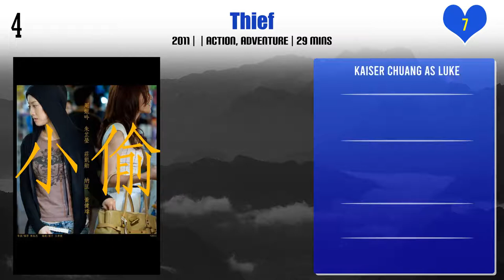Kaiser Chuang Top 10 Movies | Best 10 Movie of Kaiser Chuang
Top 10 Movies of Kaiser Chuang

Find the list of movies by Kaiser Chuang you can find more information, movie trailers, posters, reviews, youtube links in below link.

Pl. Comment down your favorite movie of Kaiser Chuang